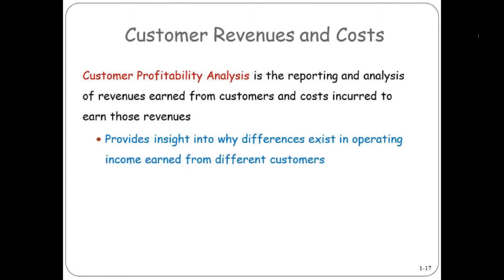Customer Revenues and Costs